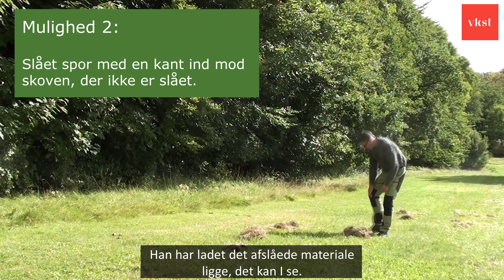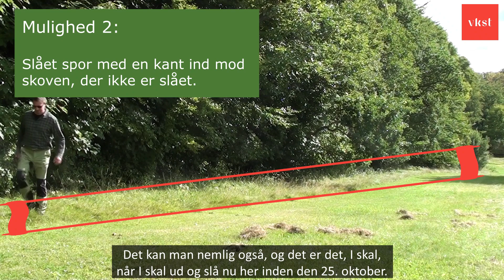Biodiversitet i brakmarkerne | VKST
🚜 Der skal slås brakmarker inden den 25. oktober - MEN VENT❗

For der er rent faktisk nogle gode muligheder for dig som landmand for diverse tiltag på din brakmark for at fremme og sikre naturen og biodiversiteten 🌾

Tag en snak med naturkonsulent Mikael Kirkhoff Samsøe eller din planteavlskonsulent i VKST om, hvad du kan gøre med dine brakmarker for at skabe variation i stedet for store kedelige arealer, der er pudset helt af 👍

Se yderligere information i videoen her.